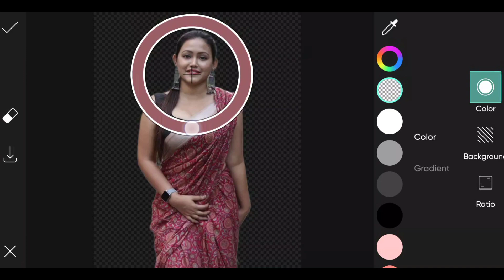Cartoon portrait photo editing